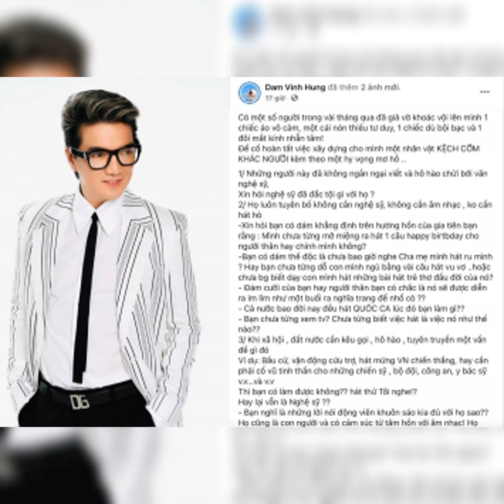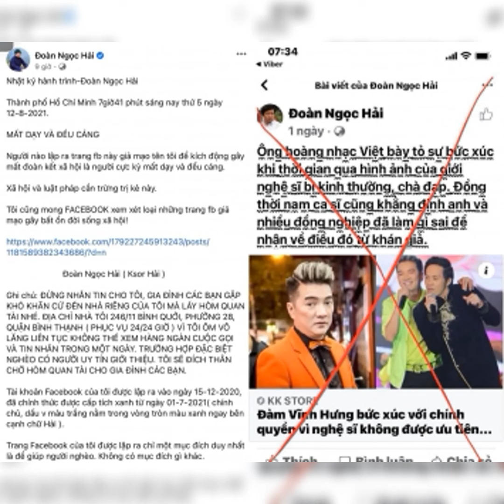Ông Đoàn Ngọc Hải bất ngờ nhắc tên Đàm Vĩnh Hưng và Hoài Linh